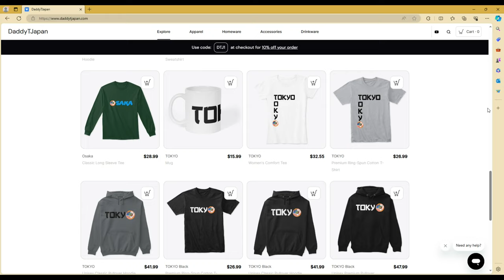Shop now for DTJ merchandise . Ships worldwide !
I'm designing lots of merch just for you and you might see something you like on there. Everything from t shirts, hoodies, caps , mugs and stickers with a lot more coming. you can get there easily by hitting the store button on my channel's page or by going to daddytjapan.com. I ship globally so don't worry about that.  Each piece is designed by me personally for you.shop with confidence in knowing that your transactions is secure with SSL https://